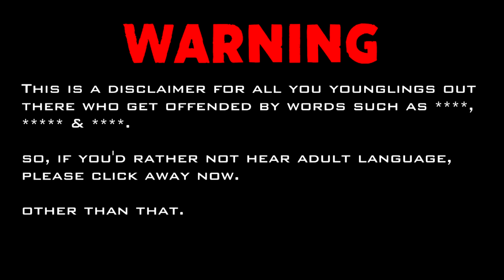THE DROP AND SWAP CHALLENGE (Modern Warfare Remastered)